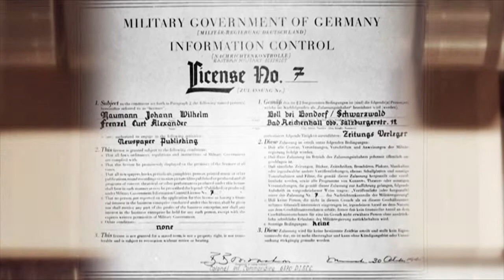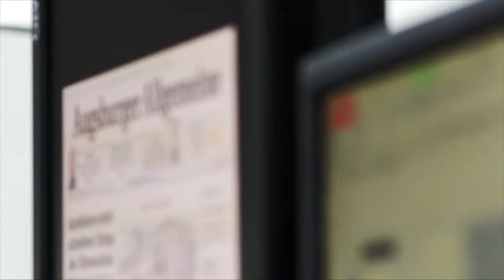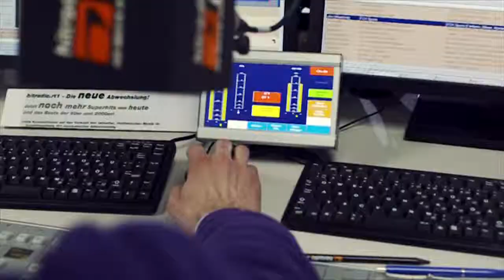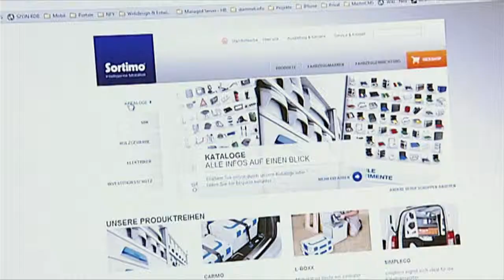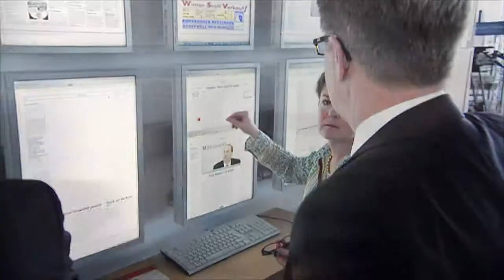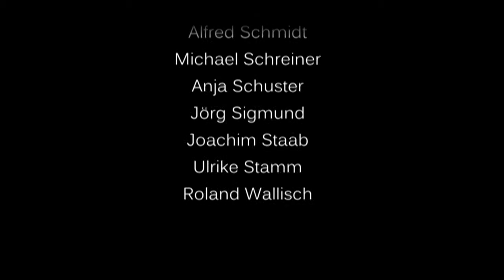Pressedruck-Augsburg_Die_Mediengruppe.wmv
Imagevideo der Mediengruppe Pressedruck. Die Mediengruppe der Presse-Druck und Verlags-GmbH stellt sich vor. Zeitungsdruck der Augsburger Allgemeine Zeitung.